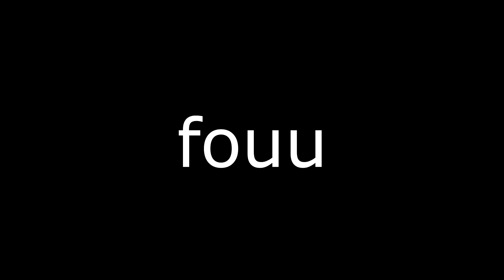ADDICTED 3 | Les aventures du petit LEO